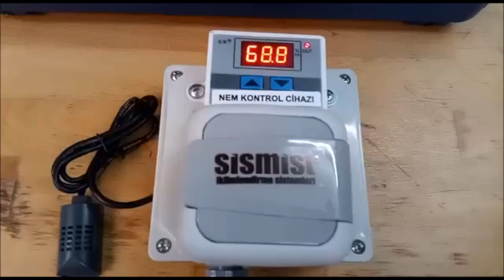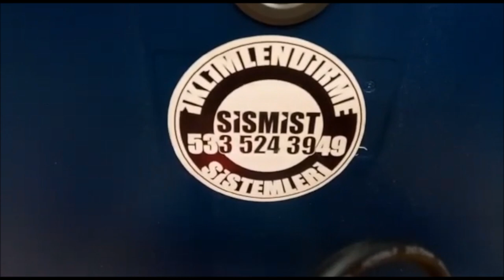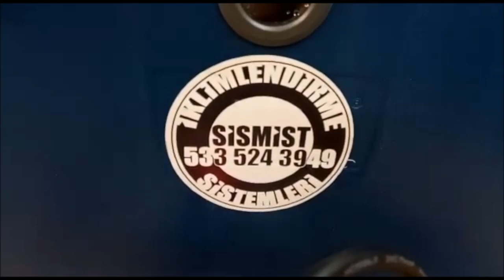sismist 0850 885 2526